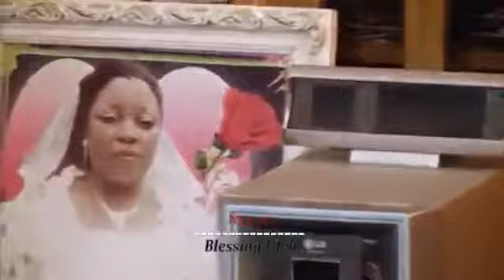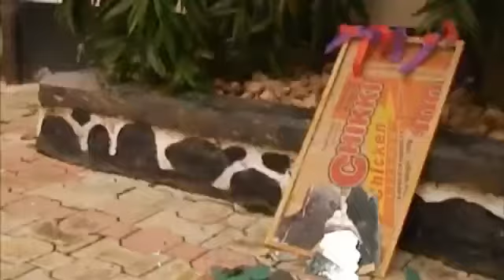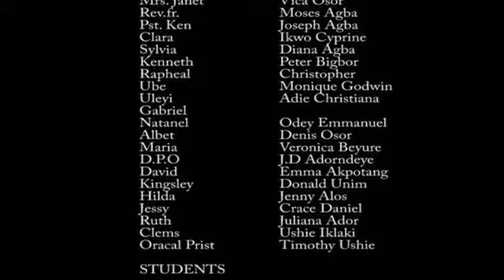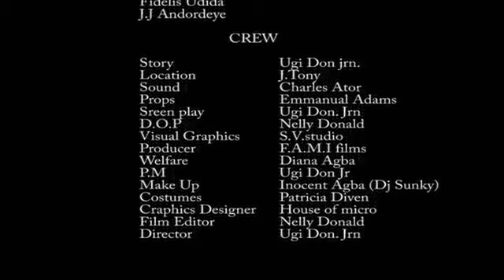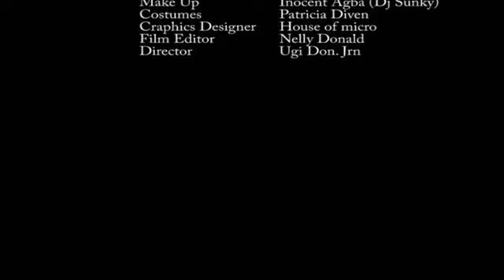IN JESUS NAME 2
Casting: Mary Johnson, Joy Tony among others. A movie produces by Future Ambassadors Movies. Directed  by  Ugi Don. Jrn. and Edited by Nelly Donald